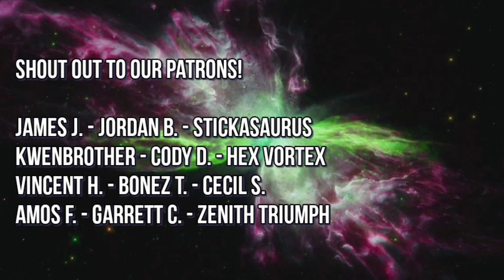Power Rangers Unworthy Episode 3 First Reaction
Gem reacts to Episode 3 of Power Rangers Unworthy. What're your thoughts on Unworthy? Let us know below!